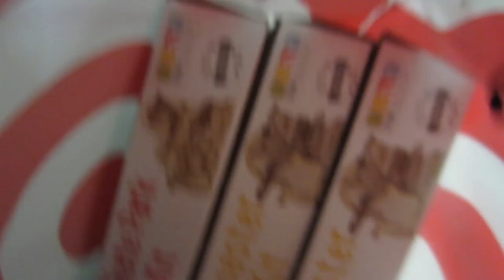When You're Cuddling With Bae And THIS Happens | VLOGMAS DAY 2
In this DITLO*, Ari and I have a moment, I help wrap some toys with Tyler, Warden gives me love (I KNOW RIGHT), and of course plenty of cute kitty moments at Colleen's.

Follow Nic places!
Follow Ken places!